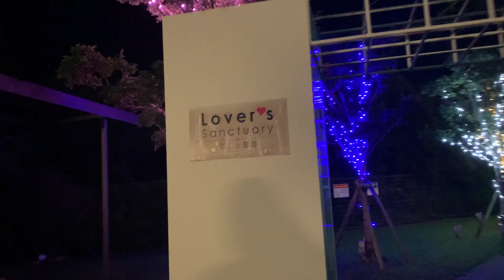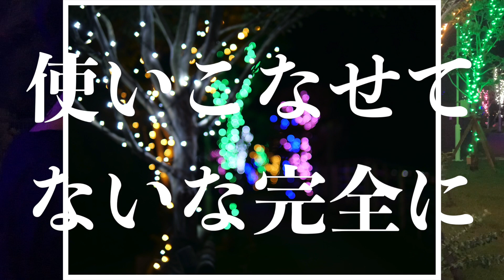買ったばっかりのカメラで夜景を撮ったらiPhoneの方が綺麗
カメラはじめました。